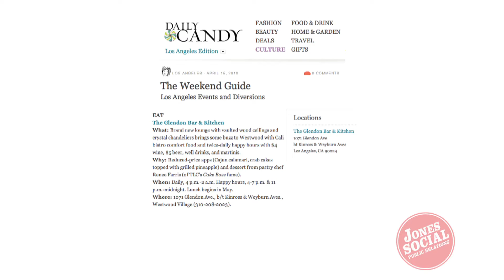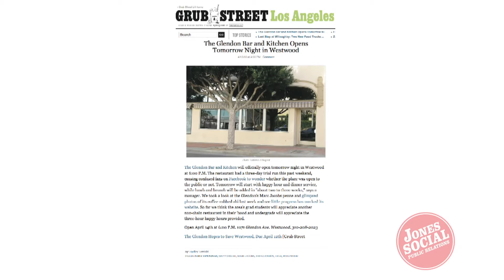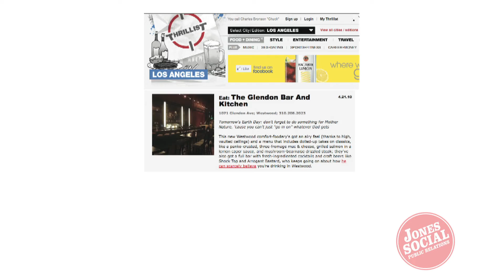Jones Social PR - Print Reel 2012